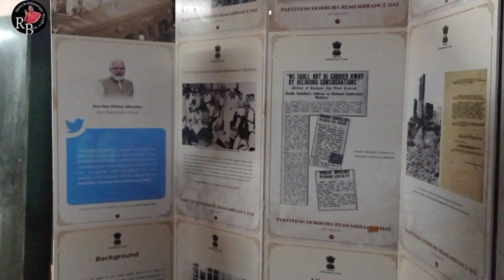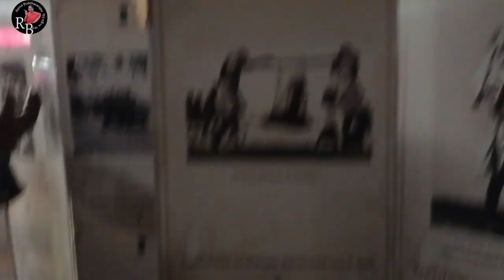పాతకాలం రైల్వే ఫొటోస్ ప్రతి రైల్వే స్టేషన్లో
ఈ వీడియో గనుక నీకు నచ్చినట్లైతే లైక్ చేయండి, షేర్ చేయండి, కామెంట్ చెయ్యండి, సబ్స్క్రైబ్ చేసుకోవడం మర్చిపోకండి, థాంక్యూ ఫర్ వాచింగ్.